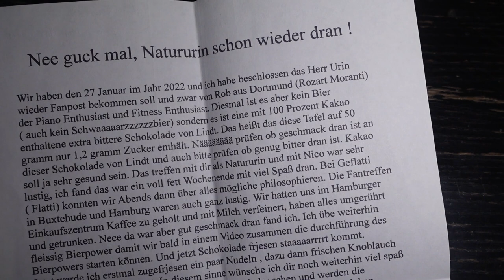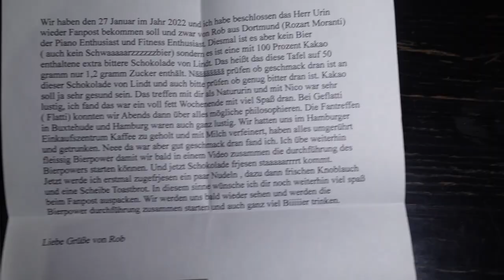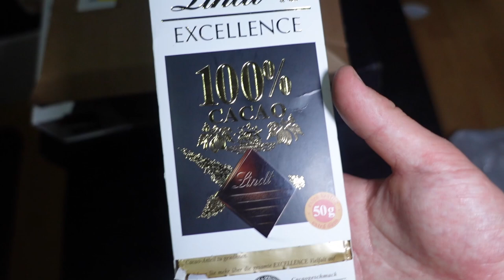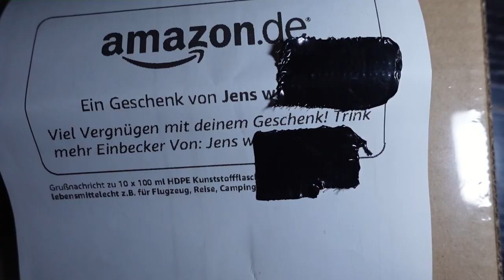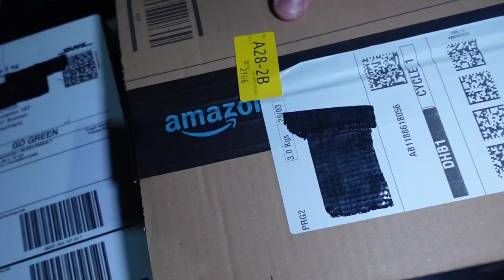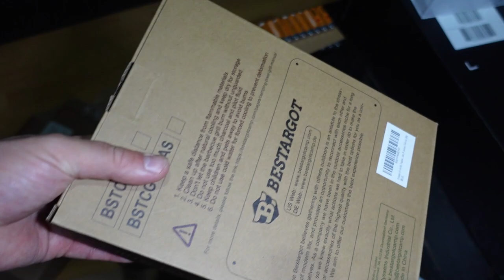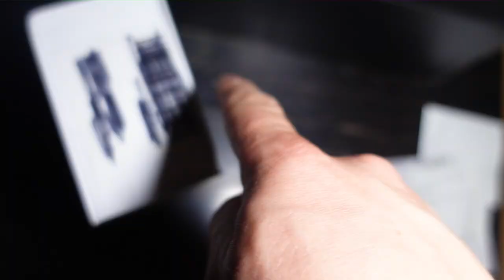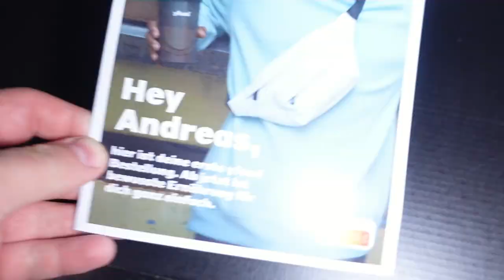Prüfen, ob ich mich gleich vergase [Fanpost]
Ich tue eure Fanpost öffnen, die ihr mir zum Auspacken zugesendet habt. Dies ist ein Unboxing Video der Fanpakete. Vielen Dank für die Fanpost! Jede künftig zugesendete Fanpost wird im nächsten Fanpaket-aufmachen-Video geöffnet.

Fanpost Adresse (für Fanpakete):
Andreas T.
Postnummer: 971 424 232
Packstation 187